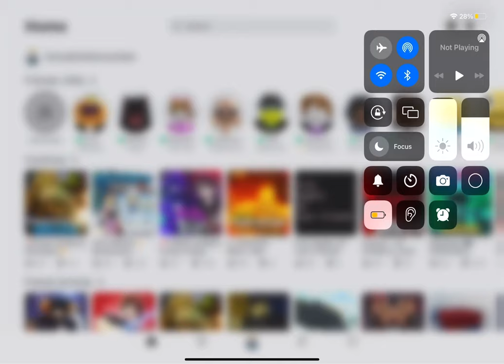Maybe I will finish FNAR 2 7/20 mode maybe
If you want me to finish the series get this video 3 likes